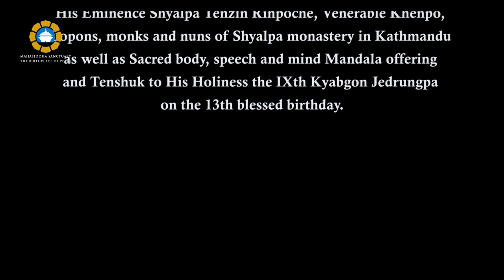His Holiness The IXth Kyabgon Jedrungpa ll 13th Blessed Birthday